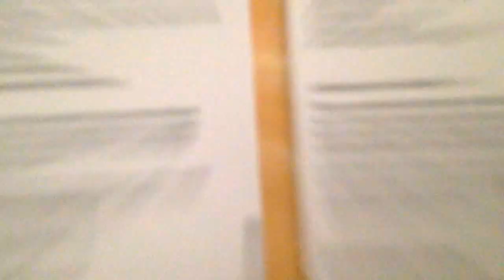Mystery Gift Codes